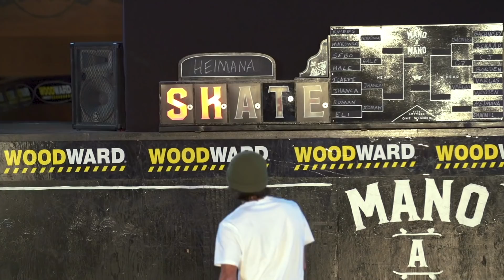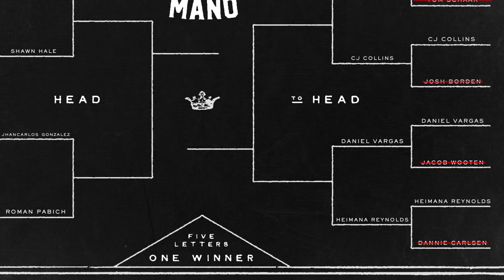Mano A Mano 2019 - Round 1: Heimana Reynolds vs. Dannie Carlsen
Heimana Reynolds takes on Dannie Carlsen in the first round of Mano A Mano 2019 at Woodward West.

About Mano A Mano

16 of the best mini ramp skaters in the world were invited to Woodward West to compete in the third annual Mano A Mano: a single-elimination, bracketed Game of S.K.A.T.E. tournament. Follow the four weeks of head-to-head matchups starting December 3 and concluding on December 26 when we crown our champion.